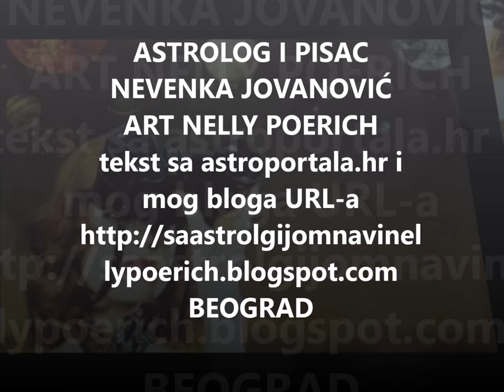astronellypoerich VENERA PO ZNACIMA* VAGA, ŠKORPIJA, STRELAC, JARAC, VODOLIJA, RIBE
Blog  Tekstovi pesama s mirisnom Notom Lavande
URL-а